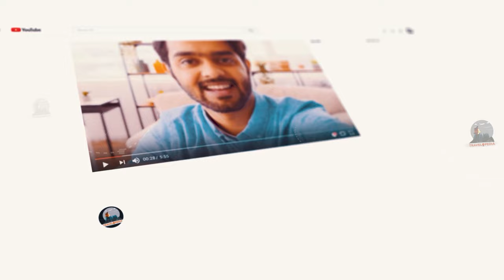विशाखापटनम् जाने से पहले वीडियो जरूर देखें // Vizag City // Visakhapatnam Most Interesting Facts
Most amazing facts about Visakhapatnam, Vizag city in Hindi

Warning:  Don't download & re-upload our Videos.